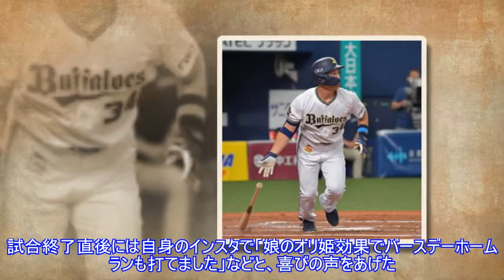オリックス・吉田正が第１子誕生を報告「娘のオリ姫効果でホームランも打てた」Top News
オリックス・吉田正が第１子誕生を報告「娘のオリ姫効果でホームランも打てた」Top News 写真拡大 「オリックス７－１日本ハム」（７日、京セラドーム大阪） オリックスの吉田正尚外野手が自身のインスタグラムで第１子となる長女の誕生を報告した。「父になりました」などとつづっている。 この日の日本ハム戦では、七回に４号２ランを放つなど４安打２打点の活躍。試合終了直後には自身のインス